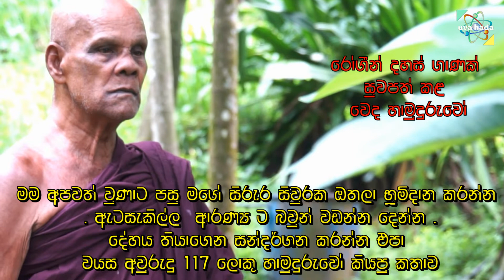යතිවර අසපුව 2 පුජ්‍ය වෙලගෙදර සුමේධාලංකාර හිමිපාණෝ - දේහය තියාගෙන සන්දර්ශන කරන්න එපා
මම අපවත් වුණාට පසු මගේ දේහය සිරුර සිවුරක ඔතලා භූමිදාන කරන්න . ඇටසැකිල්ල  ආරණ්‍ය ට බවුන් වඩන්න දෙන්න .දේහය තියාගෙන සන්දර්ශන කරන්න එපා වයස අවුරුදු 117 ලොකු හාමුදුරුවෝ කියපු කතාව